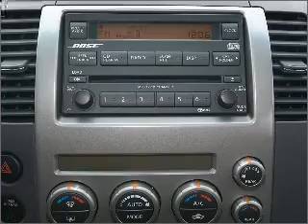2007 Nissan Pathfinder - Manchester NH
Year: 2007
Make: Nissan
Model: Pathfinder
Trim: SE
Engine: 4.0 liter 6 cylinder 24 valve
Transmission: 5-Speed Automatic
Color: Beige
Mileage: 57222
Address:
1477 S Willow St